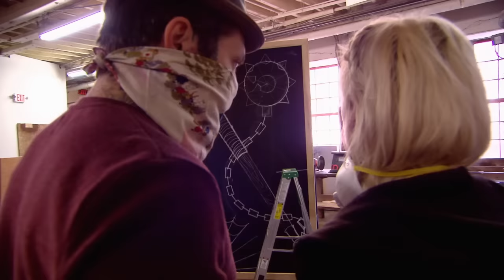Most Satisfying Flash Challenge Reveals 🤩 Ink Master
This Ink Master Flash Challenges tested the artists on skills other than tattooing and the results are extremely satisfying.